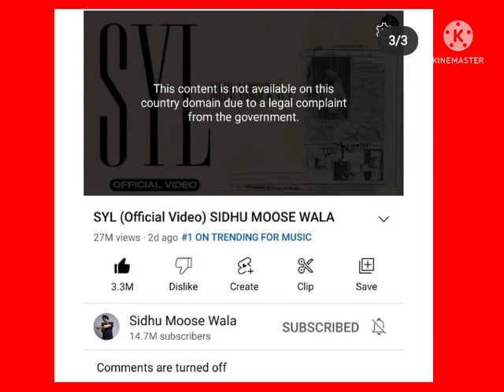DEATH के बाद सिद्धू का पहला गाना हुआ इंडिया में बैन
mc Stan arrested police ,kezzasi live video ,
kezzasi ki fight with mc stan ,mc stan or vardhman arrested ,ladki ne complain kiya police me , Mc stan fight
mc stan interview ,mc stan album all song